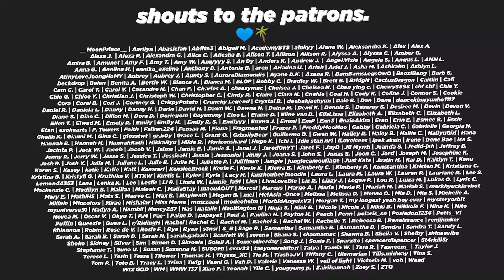MY FAVORITE YET (ASTRO 아스트로 - 숨가빠(Breathless) M/V Reaction)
😍 No bias, just obsession.

🥰 Thank you, Dev!